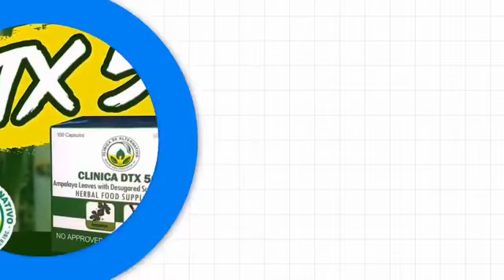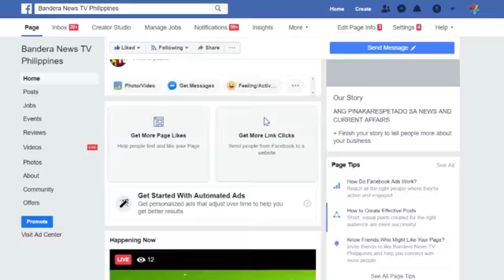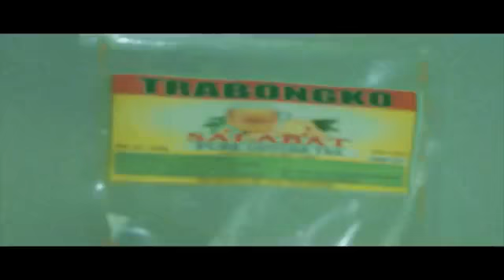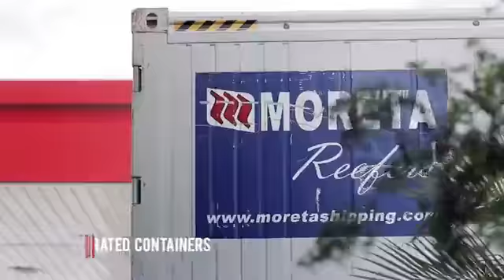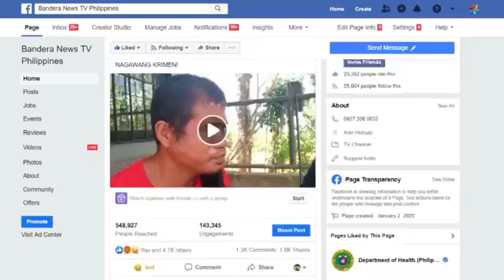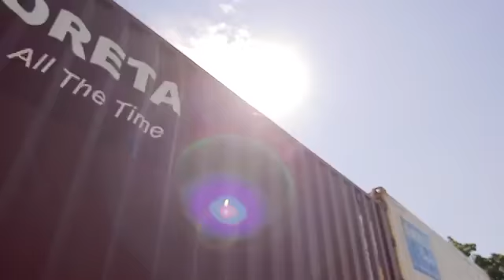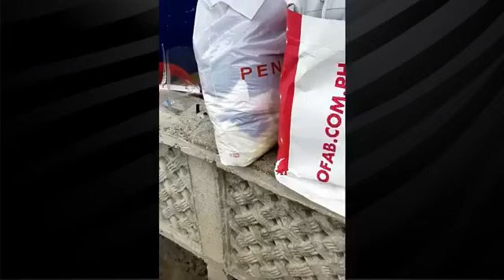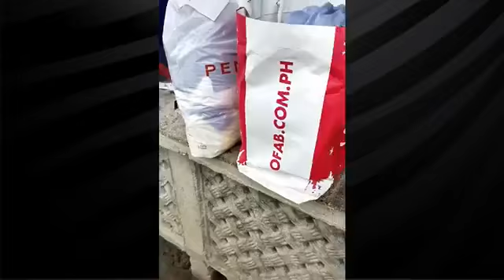AKSYON BANDERA WITH KA JERLAD GALES 10-12-20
AKSYON BANDERA WITH KA JERLAD GALES